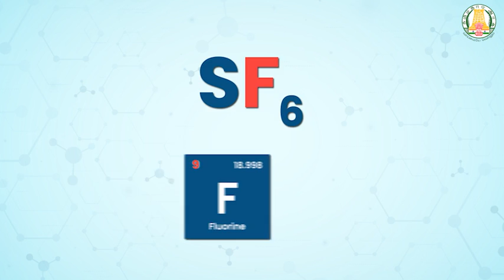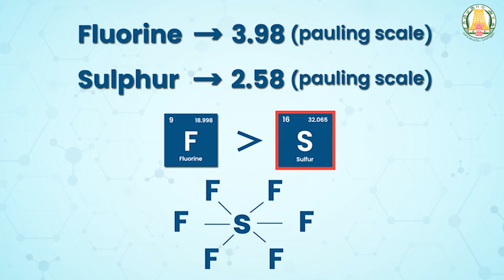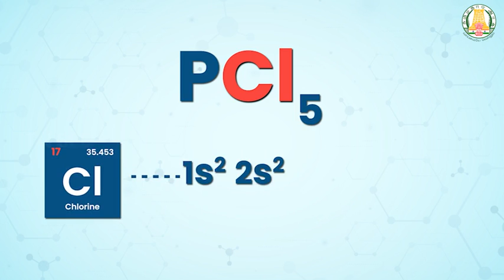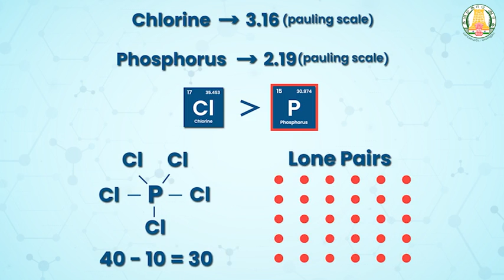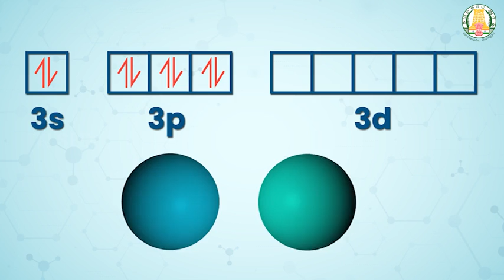Chemical Bonding I 11 I Chemistry I Molecules with expanded valence shell